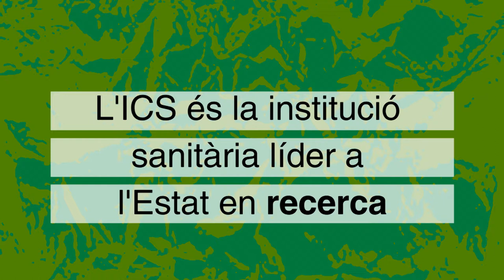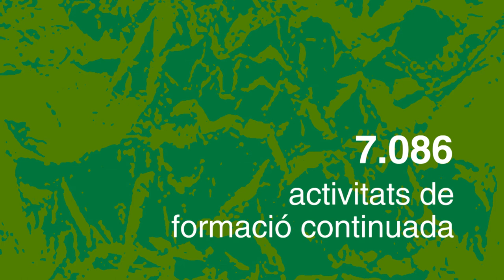L'any 2017 en un cop d'ull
L'any 2017, els 41.000 professionals de l'ICS han atès més de 38 milions de visites d'atenció primària, han atès prop de 800.000 urgències als hospitals, han publicat més de 4.000 articles científics i han format més de 650 nous residents.